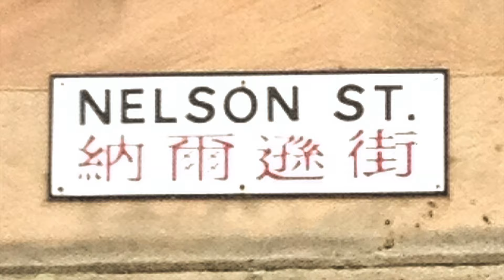Chinatown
Music video for 'Chinatown' by Real PD. Written by Alistair Cumberford/ Mark Cahill.

Dim sum for one
Looks like we’re sharing again
Meeting East of Soho
Though cash doesn’t flow
Jasmine tea pours down
Thirsty for ideas,
to escape this town

There’s a fortune to be made in the next screenplay
And we write across the table in The Mandalay
Look, there’s a launderette where the emperor stood
Bringing the Benjamins into the neighbourhood

We stand here but our spirits fly
Off to the stars in the diamond sky
There’s sadness all around
The red flag sails in the eastern sky
We’re still here and we don’t know why
Looking for holy ground

Neon signs flicker
In the doorways shadows embrace
Is there inspiration in this funky place?
You’re the ideas man
But the network favoured alternative plans

So you’ve got to take the sweet with the sour
As you pass the hours
I see writing on signs that I can’t comprehend
But we’re writing in hope hopelessness starts to end

The red sun sails in the eastern sky

Golden dragon dancing on the wall
Show me the way to prosperity
Fortune’s fickle until it unfurls
from out of a cookie
In the Lucky Panda
or the Opium Den
You’re the last resort
of desperate men

Steam sells secrets of distant shores,
As laughter’s echoes cross polished floors
Chinatown, I’m overwhelmed by sound
Lanterns flicker like stars aligned,
Is destiny all just predefined?
Chinatown, spin lazy Susans round

It's funny how I always end up in Chinatown
When life, life is getting me down